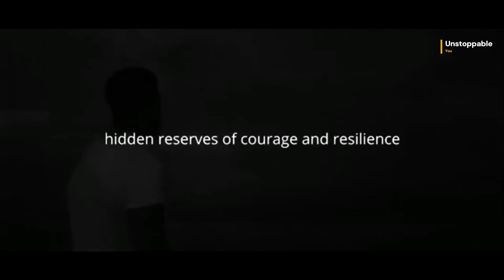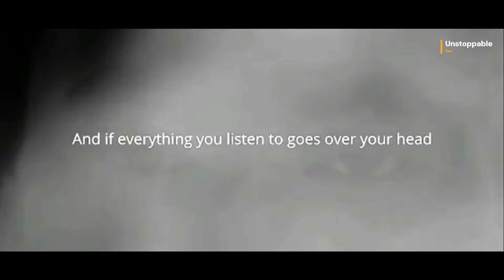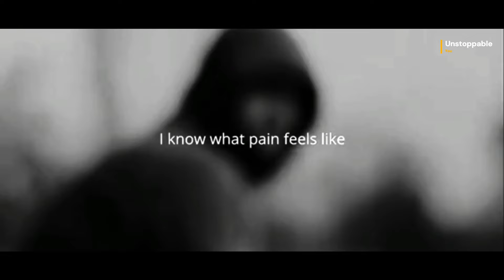Make it personal - Best Motivational Speech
"Don't sit down and wait for the opportunities to come. Get up and make them." — Madam C.J. Walker